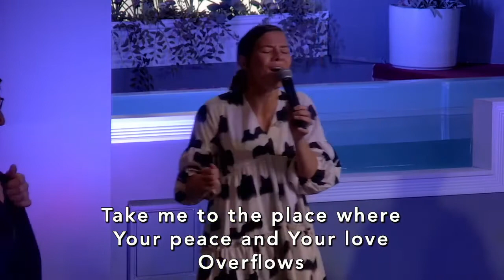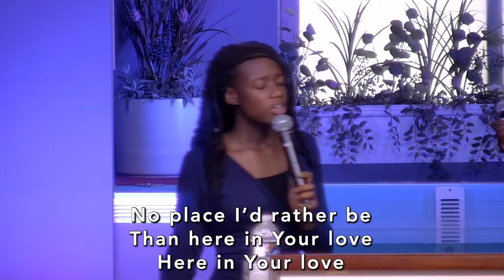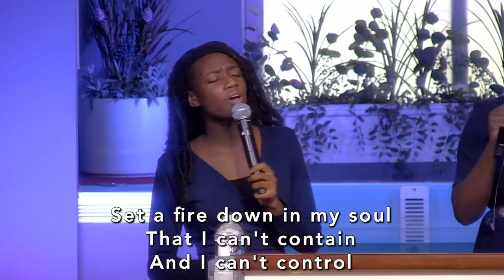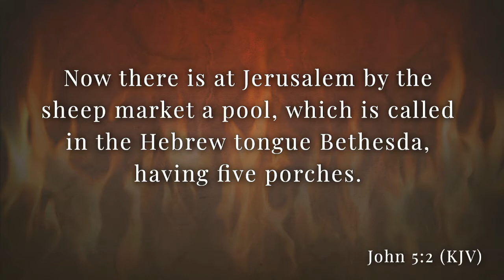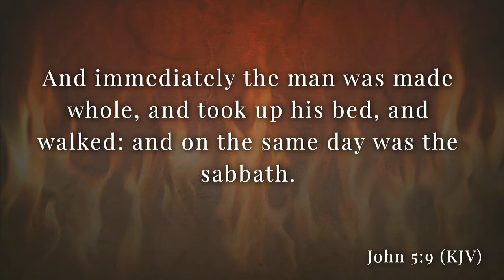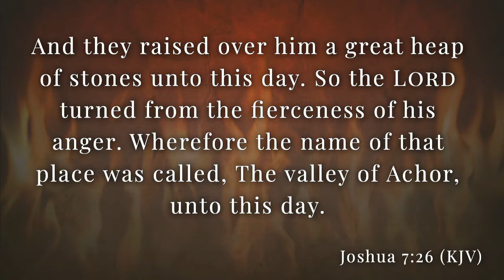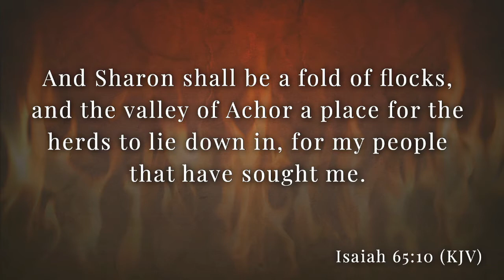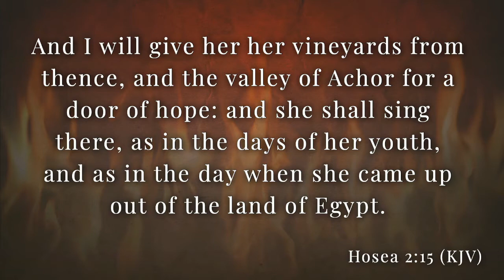The House of Mercy (Revival) 7-18-2021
Rev. Morgan Ellis